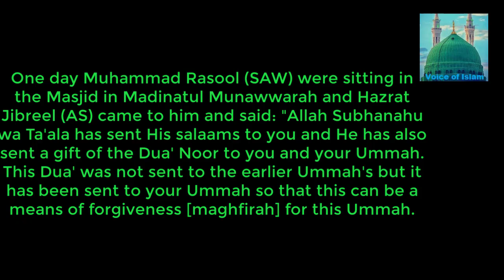5 Shocking Benefits of Reciting Dua'e Noor Daily for a Viral Life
5 Shocking Benefits of Reciting Dua'e Noor Daily for a Viral Life

Dua e Noor Ki Fazilat in Urdu
 دعائےنورکی فظیلت اور وظائف

Dua e Noor Full With Urdu Translation | دعائے نور

dua e noor,dua e noor full,dua noor,dua e noor with urdu translation,دعائے نور

Topics:
1. Benefits of Dua e Noor
2. Shocking Advantages of Dua e Noor
3. Daily Dua e Noor Recitation
4. Power of Dua e Noor
5. Spiritual Benefits of Dua e Noor
6. Dua e Noor for Viral Life
7. Blessings of Reciting Dua e Noor
8. Dua e Noor for Success
9. Importance of Dua e Noor
10. Miracles of Dua e Noor
11. Dua e Noor for Peaceful Life
12. Daily Routine with Dua e Noor
13. Unlocking Dua e Noor's Power
14. Viral Life Through Dua e Noor
15. Spiritual Growth with Dua e Noor

dua e noor full,
dua noor,
dua e noor with urdu translation,دعائے نور

My Blog Best Budget Laptop

Wazaif,Islami Wazifa,Islamic Wazifa,
Islamic Wazaif,Best Wazifa,Quranic Wazifa,Qurani Wazaif,
Qurani Wazifay,Hadees,Hadees Sharif,Ahadees,
Hadith,Best Hadees,Best Hadith,Daily hadees
luxury birthday gifts for her
expensive unique gifts
luxury gifts for couples
luxury items for women
wordpress hosting
cheapest wordpress hosting
fastest wordpress hosting
best hosting for wordpress reddit
best hosting for wordpress ecommerce
best hosting for wordpress convesio
best hosting for wordpress site
best hosting for wordpress website
best hosting for wordpress uk
wordpress hosting

benefits of dua e noor,
dua e noor recitation,
dua e noor translation in urdu,
dua e noor translation in hindi,
dua e noor video download